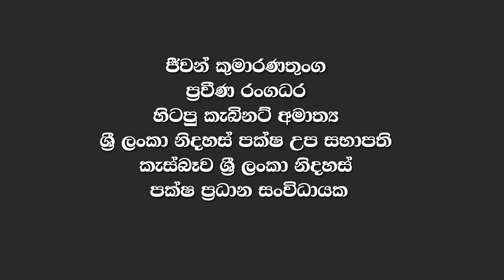විජය කුමාරණතුංග ඝාතනය කලේ ප්‍රේමදාසද ? විජේවීරද ? - The murder of Vijaya Kumaranatunga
විජය කුමාරණතුංග ඝාතනය පිළිබද හෙළිදරව්වක් සමග
ජීවන් කුමාරණතුංගයන් විසින් හෙළි කරන තවත් සැගවුණු කරුණු රැසක් මෙම වැඩසටහන තුල ඇතුලත්ව ඇත.

වැඩසටහන නිර්මාණය  - රන්දුනු විදුල සොයිසා
කැමරාකරණය           -  චන්දන ජනාදර ,ලහිරු වීරසේකර
සංස්කරණය සහ ත්‍රිමාණ සජිවිකරණය - ලහිරු ගුණසේකර

With the revelation of Vijaya Kumaranatunga's murder
There are many hidden things revealed by Jeevan Kumaranatunga in this program.

Program Design - Randunu vidula zoysa
Camera - Chandana Janadara, Lahiru Weerasekera
Editing and 3D animation - Lahiru Gunasekera